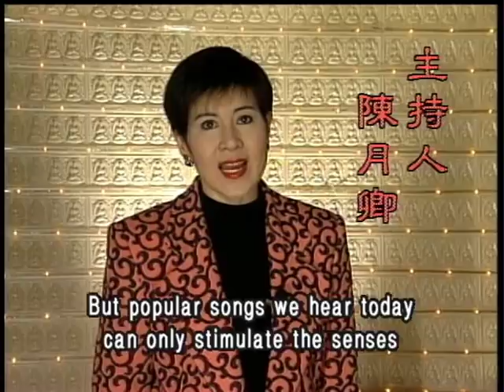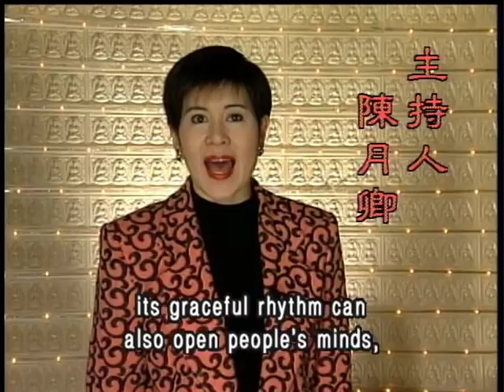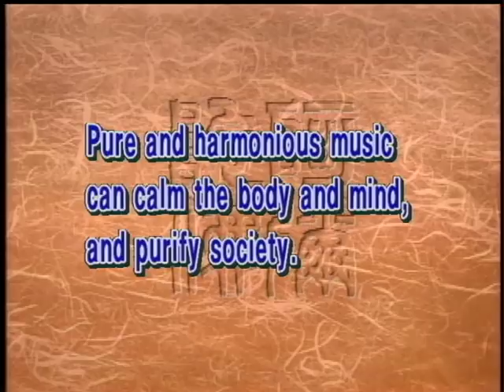Buddhist music (GDD-152, Master Sheng Yen)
Music is a basic and universal tool for communicating emotions and, in terms of its positive aspect, can alleviate people's emotional tension. Similarly, Buddhist chanting or music, being pure, peaceful, joyous and harmonious, helps purify people's emotions.